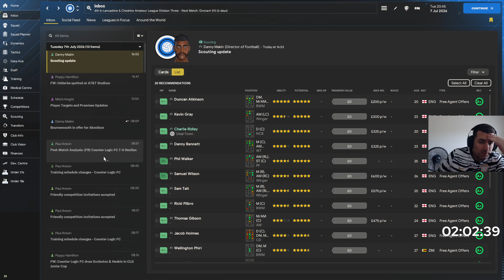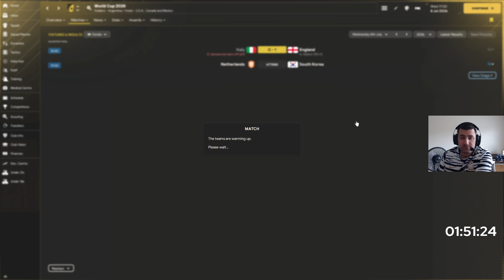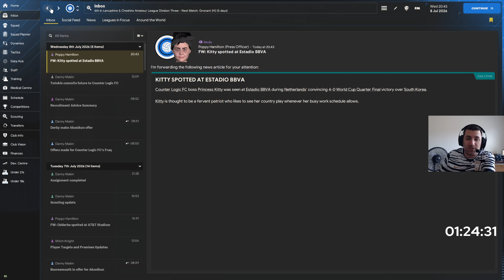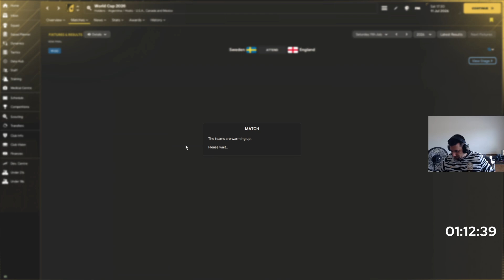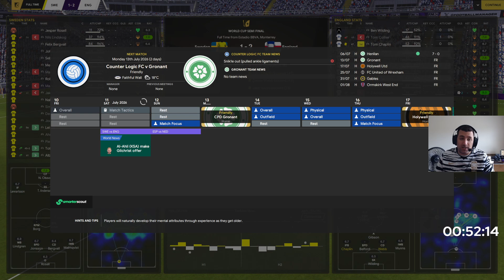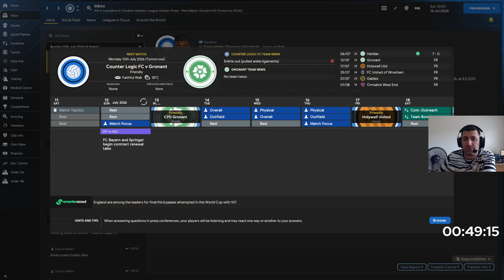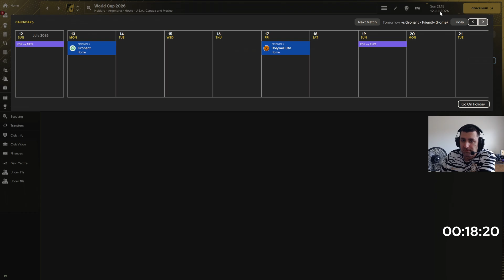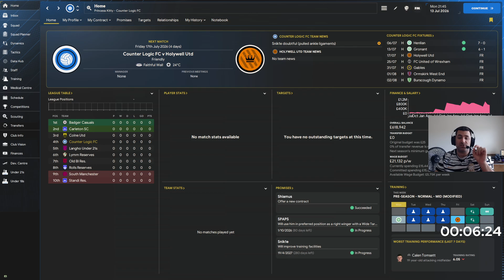CLG FC - Season 3 - Episode 56.6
A replay of the fifty-first stream of CLG FC in FM24.

This save is using the England Level 20 Extension mod by DanFMDatabases. The database also takes months of editing and hours of work. Consider supporting Dan's work by supporting him directly

This save uses members of the old CLG community. These members have given expressed written consent to be created in the game and will be generally kept at the club permanently.